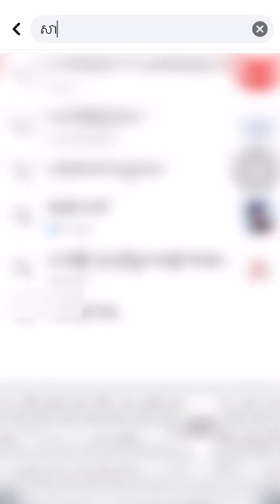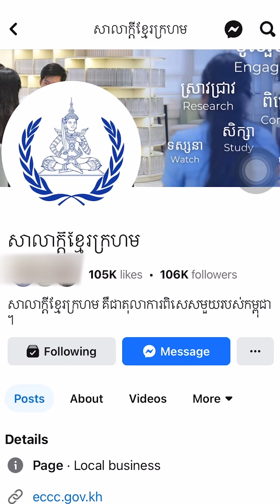ECCC Q&A Booklet Second Print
សៀវភៅស្វែងយល់អំពីអង្គជំនុំជម្រះវិសាមញ្ញក្នុងតុលាការកម្ពុជា ត្រូវបានបោះពុម្ពផ្សាយជាលើកទី២!